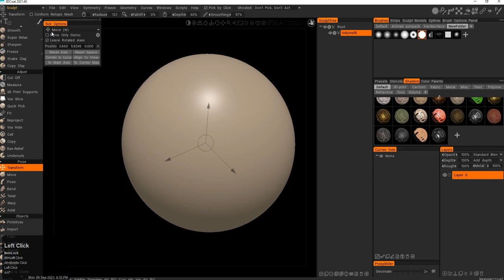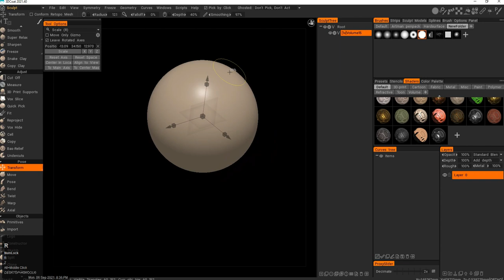Object Gizmo and Gizmo Less Transform - Intro to 3D Coat - 04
3D Coat v 2021.40 used